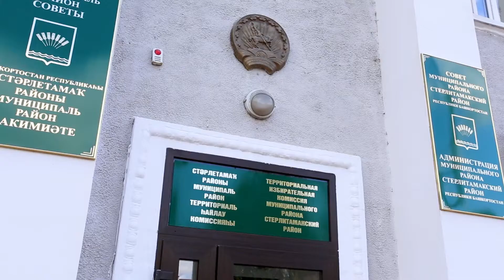Презентационный ролик Павел Шорохов, Республика Башкортостан.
Pavel-studios